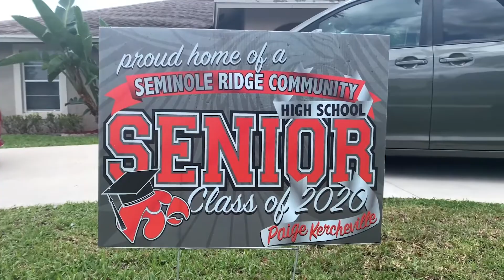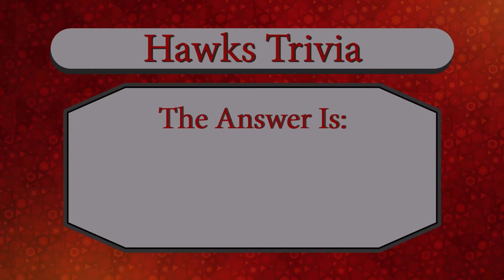HAWK HEADLINES: News from Seminole Ridge High School 4/23/2020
Feature stories include: College Uncertainty & How to Paint